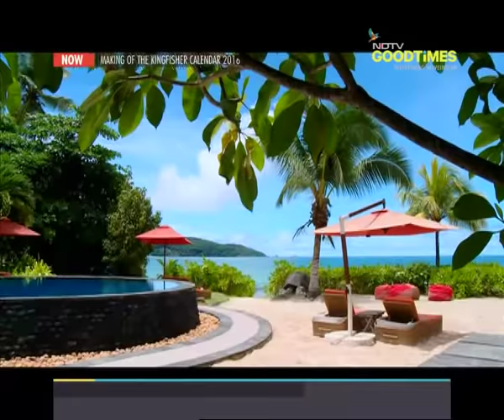Making of the Kingfisher Calendar 2016 kicks-off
The crew reaches La Digue in Seychelles to begin shooting for the Kingfisher Calendar. Posing first for photographer Atul Kasbekar is Aisha Sharma who looks like a stunner in a bikini. Also to be seen sizzling on the screen is Maya Hendricks who is hosting the show.